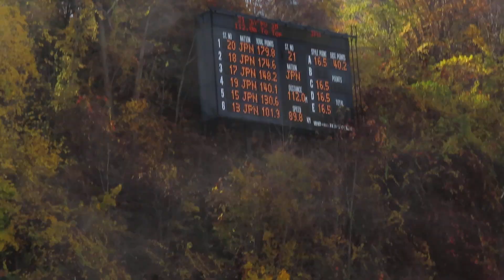小林諭果 選手 第62回NHK杯 ２本目 112メーター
CHINTAIの諭果選手。１本目４位で、最終は女子組６位。
2020/11/03(火祝) 大倉山ジャンプ競技場